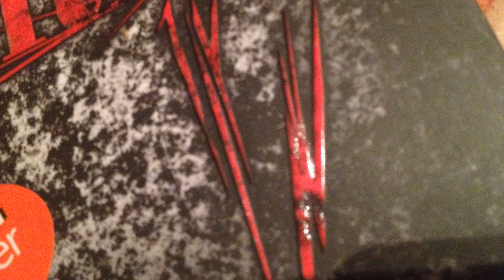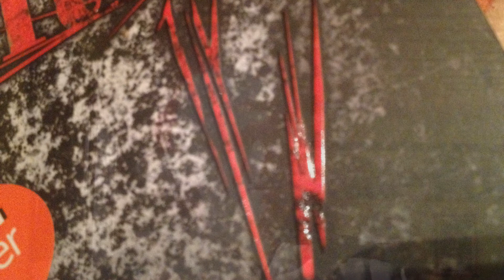8. Dez Booktuber Gewinnspielkalender 2015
Zur Playliste HIER entlang ▼

 ▼ Zu den einzelnen Tagen bitte HIER entlang: ▼

 1. Dezember

 2. Dezember

 3. Dezember

4. Dezember

5. Dezember

 6. Dezember

 7. Dezember

 8. Dezember

9. Dezember

 10. Dezember

11. Dezember

12. Dezember

13. Dezember

 14. Dezember

15. Dezember

16. Dezember

 17. Dezember

18. Dezember

 19. Dezember

 20. Dezember

21. Dezember

22. Dezember

 23. Dezember

Ask.fm: ask.fm/BlutsBuecher
Skype: Niteblizzard oder Daniel von BlutsBücher